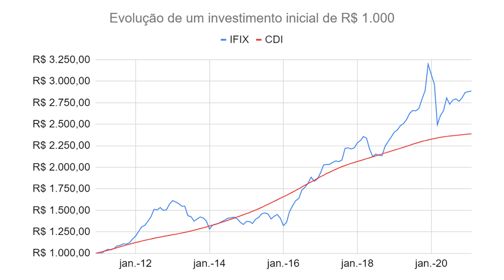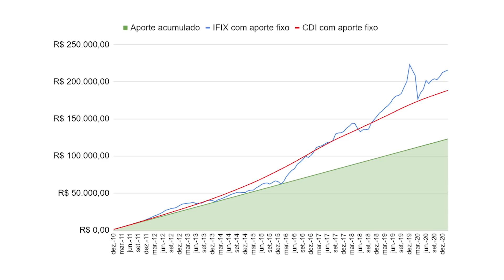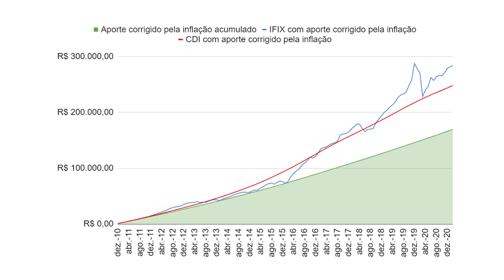FUNDOS IMOBILIÁRIOS: quanto RENDE investir R$ 1.000 POR MÊS?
Se você investisse R$ 1.000 por mês em FIIs, quanto isso renderia? É isso que vamos responder hoje!

No vídeo de hoje, eu e o José vamos te dar uma "foto do futuro" de seus investimentos!

Isso porque vamos mostrar mais ou menos o quanto você poderia esperar de retorno nos próximos anos caso investisse R$ 1.000 todos os meses nessa classe de ativos!

E eu vou te dizer a verdade: o resultado vai te impressionar!

Por isso, sem mais delongas, se você quer ter muito mais clareza sobre o que pode esperar de seus investimentos em FIIs, acompanha esse vídeo!